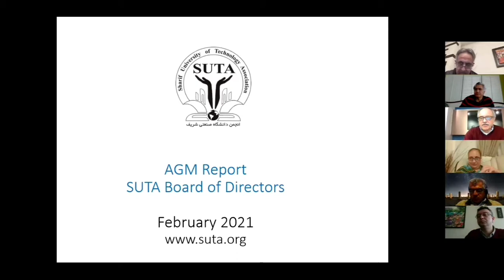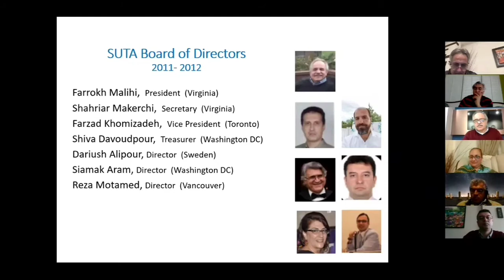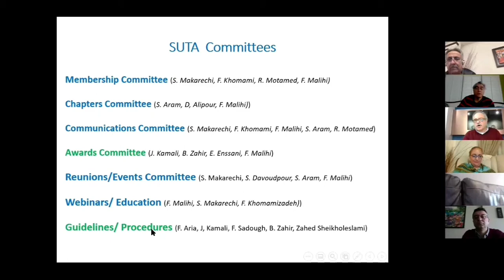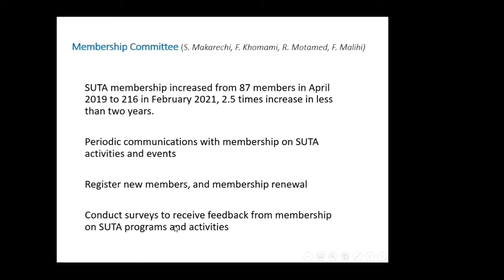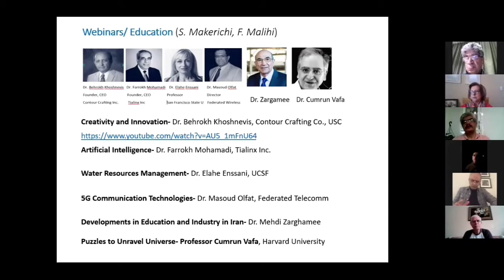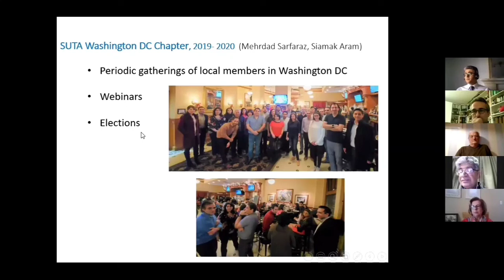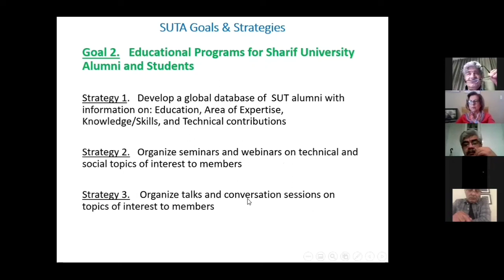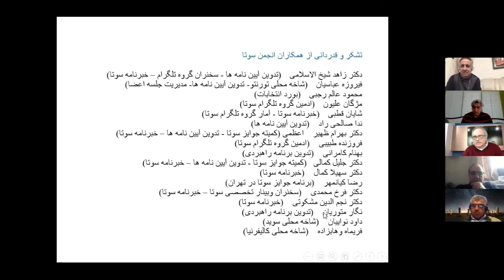SUTA Board 10 AGM Report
This meeting was held on February 7, 2021 at Noon Eastern Standard Time on Zoom after the quorum was established. Around 100 members joined this meeting.